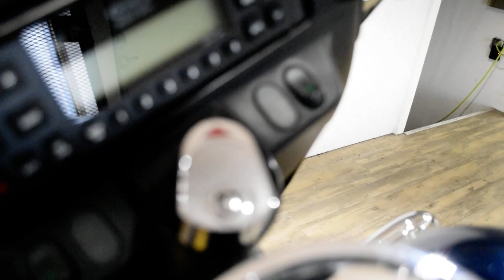2004 H-D Electra Glide Classic | Used motorcycle for sale at Monster Powersports, Wauconda, IL